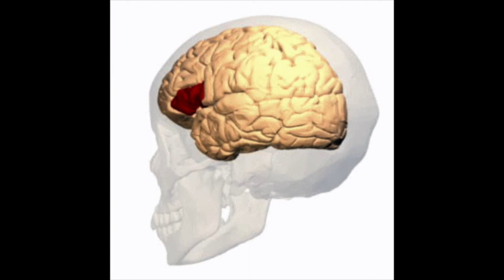A Brief Summary of Pierre Paul Broca and Broca's Aphaisa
This five minute video summarizes Broca's discovery of the aphasia that bears his name. It was produced for Arts 140 Fall 2019 at the University of Waterloo, CANADA